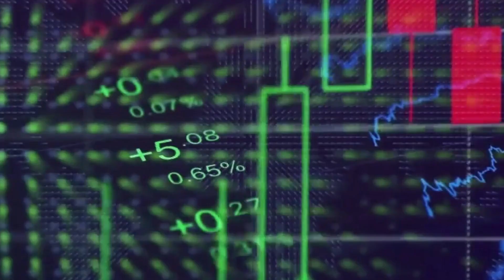Амазон Разделя Всяка Акция На 20 Нови (Инвестиране в Акции)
Кликнете тук, за да си отворите сметка в Freedom 24 и грабнете безплатна акция

Амазон разделя всяка акция на 20 нови! Гледайте това видео, за да разберете какво се случва с Амазон точно сега!

Ако видеото “Амазон Разделя Всяка Акция На 20 Нови (Инвестиране в Акции) '' Ви е било полезно, натиснете „Like” бутона, да ми оставите коментар или да се запишете към моя канал, също така прегледайте тези видеа

📰Получете моето безплатно ръководство за 7 стъпки към живота без отпадъци, когато се абонирате за моя блог

Благодаря че гледахте "Амазон Разделя Всяка Акция На 20 Нови (Инвестиране в Акции) "